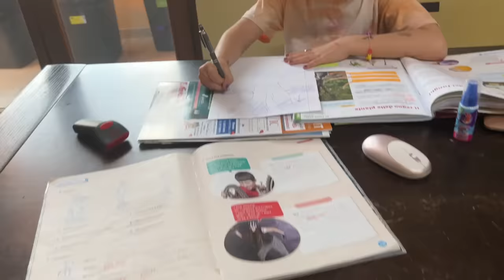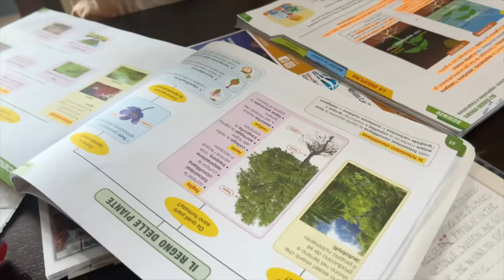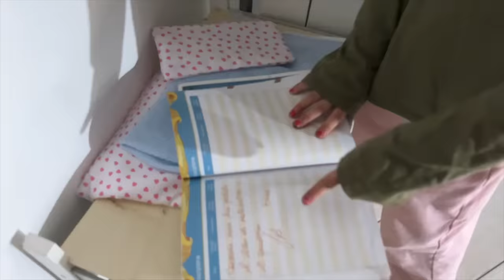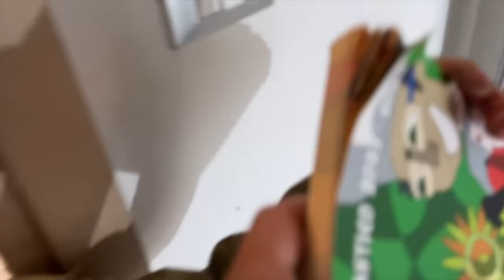VANESSA PRENDE LA SUA PRIMA NOTA A SCUOLA MA NON NON VUOLE DIRLO A MAMMA ROMINA